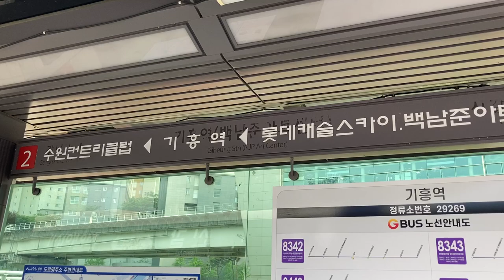용인시(龍仁市 ヨンイン市) 기흥역(器興駅) 8番出入口付近 버스정보안내기(BIT バス発車案内) LED전광판(LED電光掲示板)